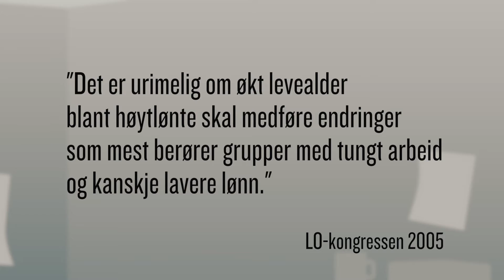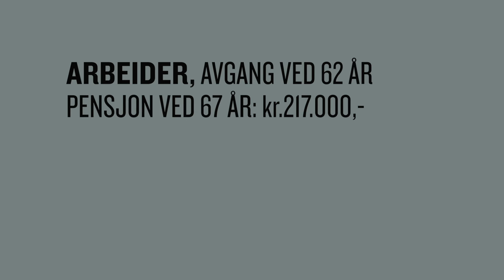Rettferdig pensjon?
Rettferdig pensjon? Om konsekvensene av pensjonsreformen. Vist på Manifest Årskonferanse 2016.